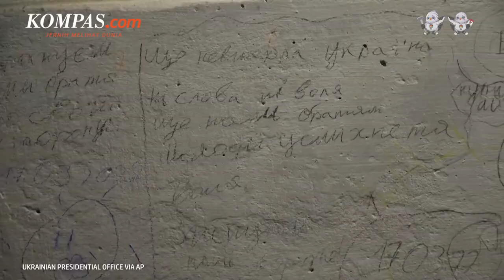youtube video #-ByjubvApo4